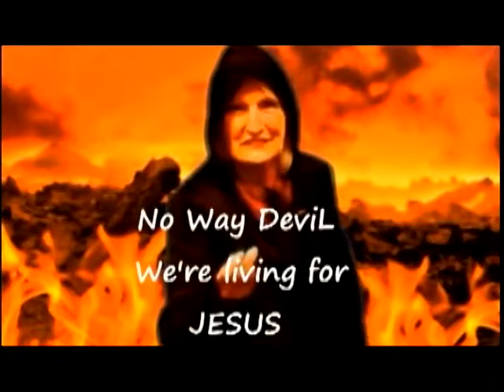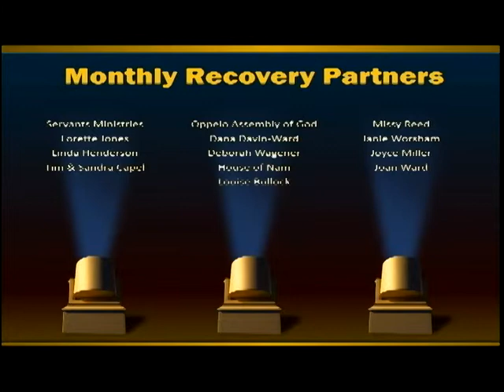Addiction Free: 6/21/18